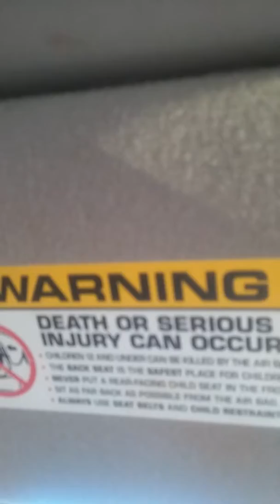Cause I'm a free botch baybeee!